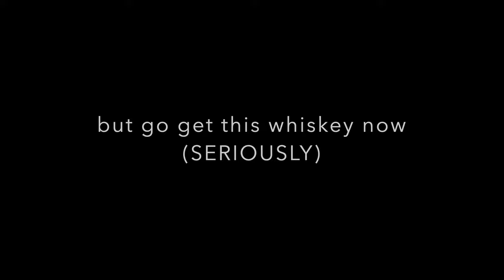Rockford Reserve Whiskey Review {Rs 950 for a full bottle}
Rockford Classic
Rockford Reserve
Instagram harkanwara

DOT SHOT for hangover
Party Smart pack of 25 tablets for Rs 400
Blue Whiskey Glass
Ducati Glasses
Shower Gel by Loccitane

NEVER HAVE A HANGOVER AGAIN -
🔥Morning Fresh
🔥Dot Shot
🔥Himalaya Party Smart
🔥Fast & Up Nightout

Best Whiskey Glasses -
🔥Ducati With Gold Rim
🔥Simpler Diamond Shape
🔥Generic Tasting Glass

Random Products :
🔥iPhone 14
🔥Sony Zv1 Camera
🔥Best Speaker
🔥Jockey Tshirt
🔥Face Moisturiser
🔥Armaf Perfume

Books I recommend :
🔥Ernest Hemingway
🔥Catcher in the rye
🔥Art of Racing in the rain